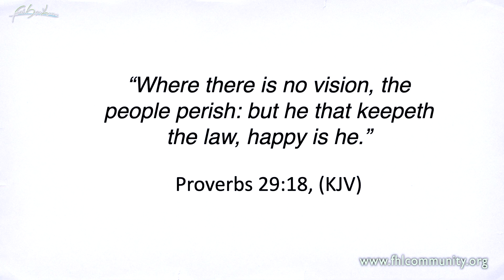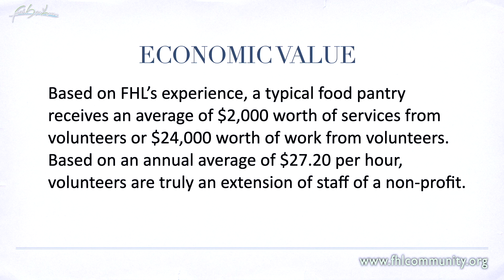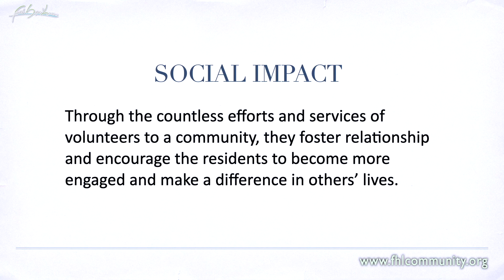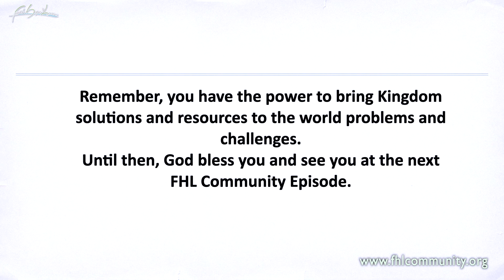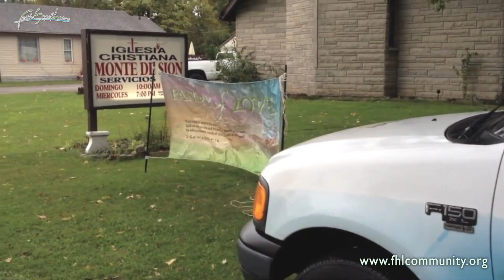FHL Community Episodes 15 | Volunteers - The Lifeblood of Non-Profits, Part One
Many times, volunteers work harder than paid staff. They normally work not just with their hands but also with their hearts.